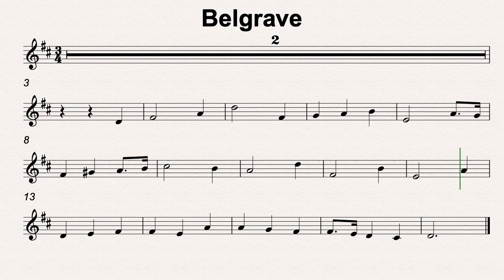D Maj 34 Belgrave